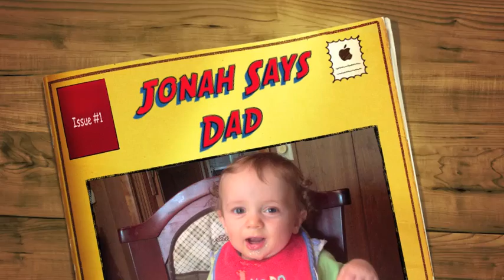Jonah Says Dad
Jonah is 7 Months old and his first word is "Dad"